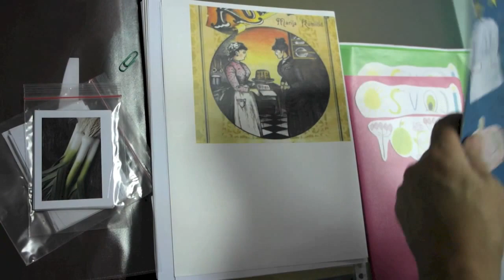CLICK Zagreb - Cooking workshop - part 2